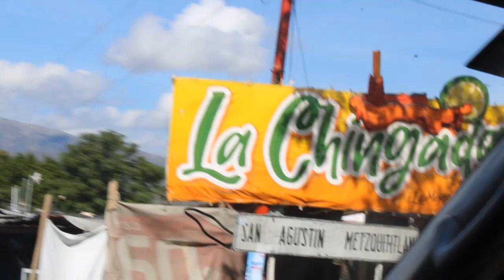PROYECTO SAN AGUSTIN - TENANGO DE DORIA HIDALDO PARTE 1/3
escultura monumental del sr San Agustín, santo patron de Tenango de Doria hidalgo